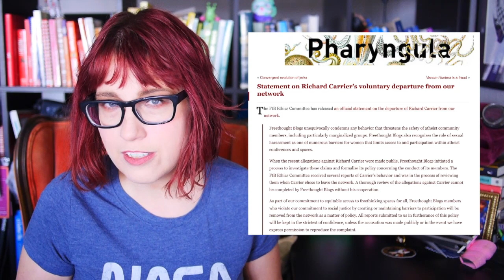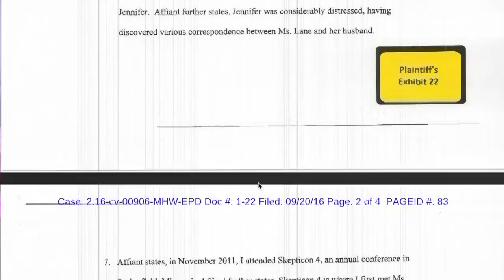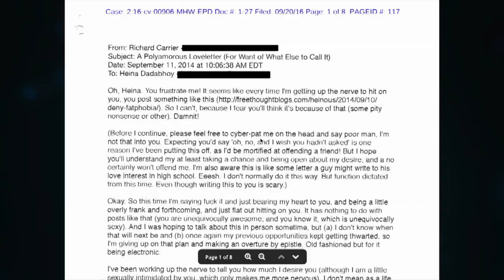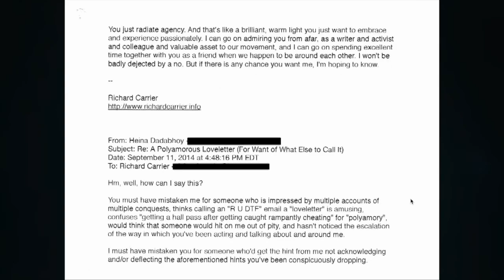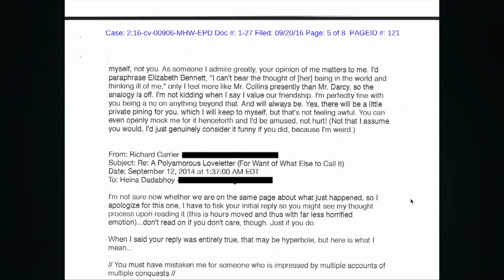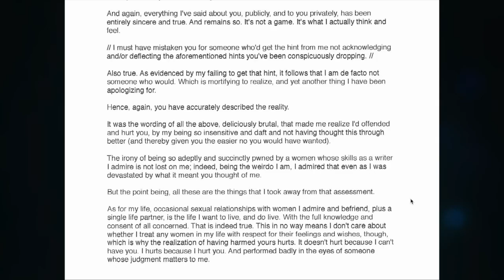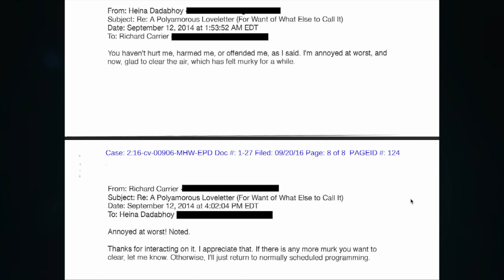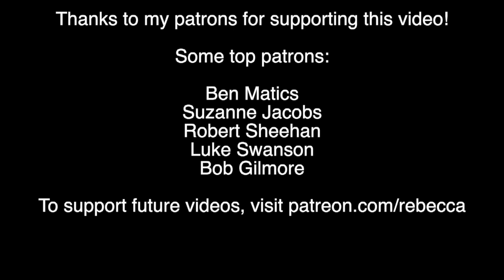Prominent Atheist Sues Everyone, Shares Intimate Details of Sex Life with Court of Law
Richard Carrier is a prominent atheist historian who is now suing several people because a woman said he made her feel uncomfortable. Please enjoy this dramatic reading of the emails he himself made public record in court.